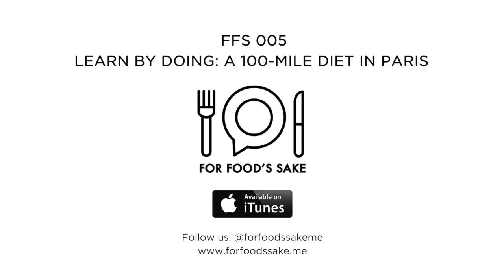FFS 005 - Learn By Doing: A 100-Mile Diet in Paris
This week – as part of the new Learn by Doing initiative– I took on J.B. Mackinnon's 100-mile diet challenge.
James Mackinnon was last week’s guest on the For Food’s Sake podcast, Episode 4: The 100-Mile Diet.

In this episode, I reflect on my week long adventure of eating a truly local winter diet in Paris.

In the 15-minute mini podcast, you’ll discover:

The challenges of eating local: the setbacks, the frustrations…is it really practical for urban dwellers?

The rewards of eating local: the wonderful people, the tastes… is it worth the effort after all?

Tips & tricks of eating more sustainably: what can you do?

Links:

Local food producers near you through the Food Assembly

FFS 004 - The 100-mile diet